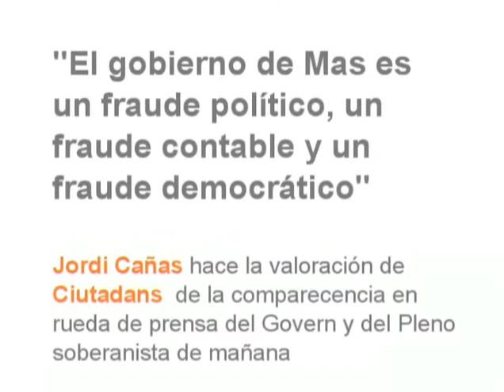C's - "El Govern Mas es un fraude" - Jordi Cañas rueda de prensa en el Parlament 22/01/2013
Jordi Cañas: 'El gobierno de Mas es un fraude político, un fraude contable y un fraude a la democracia'
Cañas ha criticado que el Conseller 'Mas-Colell plantee como un éxito que la Generalitat haya incumplido el objetivo del déficit' porque 'la realidad es que ha tenido una desviación de un 50%'